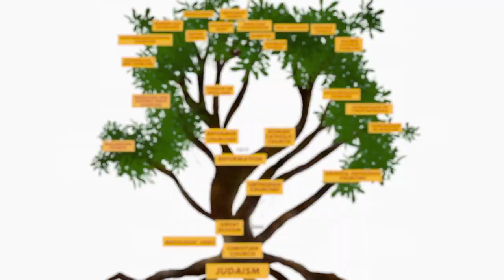Day 5 - The Reformed Churches - Kinga Lakatos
Who are Reformed Protestants? Do Calvin, Zwingli or the city of Heidelberg ring a bell? What about liberty of conscience before God? Or the system of church self-government? Kinga is going to go over these key parts of the Reformed Church with all the teaching style and energy she is known for.

Mais qui sont les réformés ? Calvin, Zwingli, la ville d’Heidelberg : ces noms vous disent quelque chose ? la liberté de conscience devant Dieu ? l’auto-organisation des communautés ? Kinga revient sur les éléments clés de l’Eglise réformée avec la pédagogie et l’énergie qu’on lui connait !

Second Helvetic Creed/ Confession helvétique postérieure